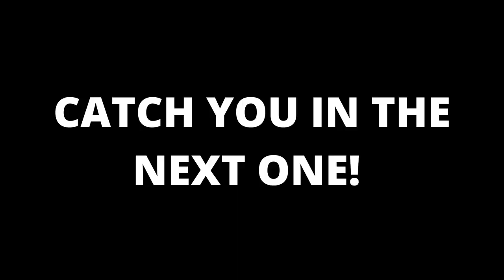Intra workout shake of dreams︱How to do a Tall Clean︱Perfect Clean Timing︱VLOG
VLOG︱Day in the life of Weightlifting Training
How to do a tall clean and why you should be doing tall cleans. Fixing your cleans with this one trick! FIX YOUR CLEAN.
What diet I use to make sure I am fuelling my body for success and strength. My new favourite protein powder! IT'S A VIBE.

Lifestyle Videos - Weightlifting Vlog - Weightlifting

MUSIC